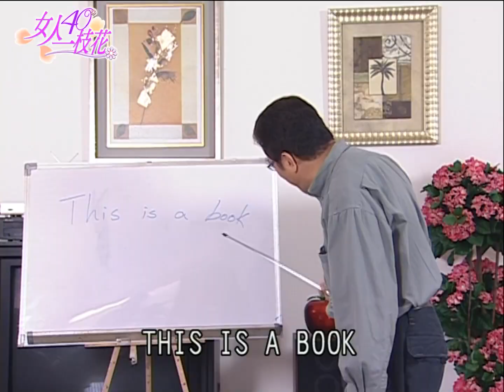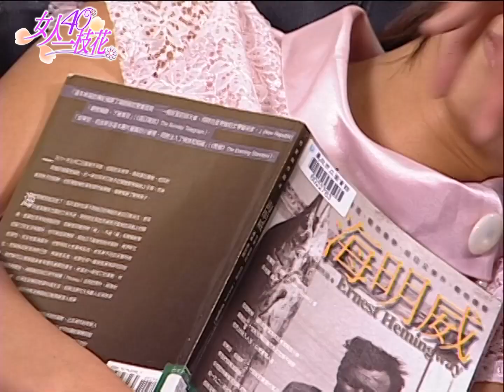女人40一枝花 EP129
可姿、雯麗、秀美三個女人，在學生時期無論是髮型、衣服、成績，甚至是男朋友都要互相競爭比較，打腫臉充胖子，但其實她們各自的感情路上，都不是很順遂。直到十八年後的同學會相聚，才因對男人的同仇敵愾，把過去的恩怨一筆勾消，成為閨蜜。
而接下來的故事，就在三個四十歲的女人，面對不同的愛情、親情、事業與友情中延展開來…

《女人40一枝花》由民間全民電視公司製作，於2004年4月21日首播